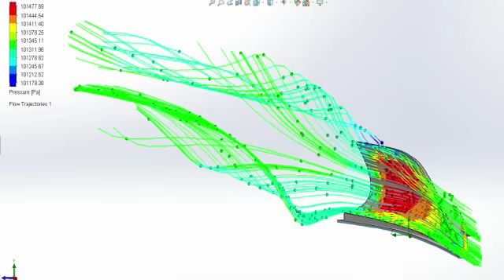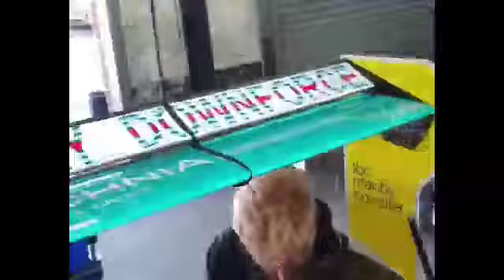EM racing team UK, Scanner Evoscann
Domaine Aérodynamique pour le sport mécanique
Scanners de pression Evoscann installés sur F1 Team UWRRACING